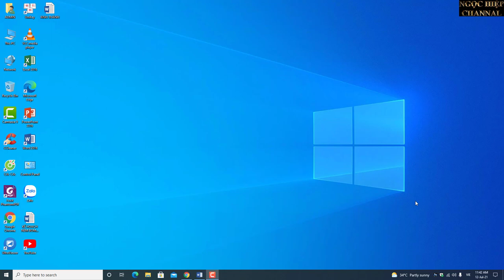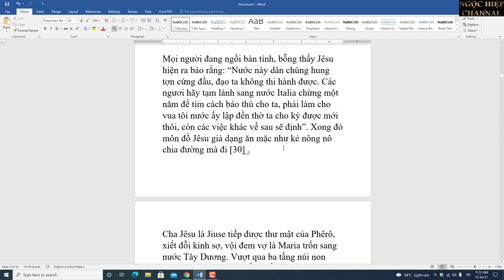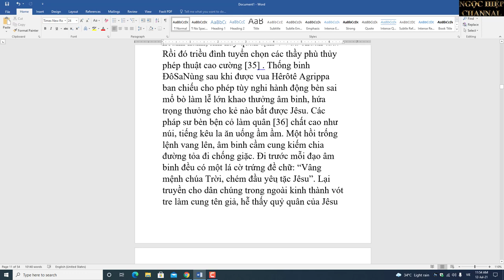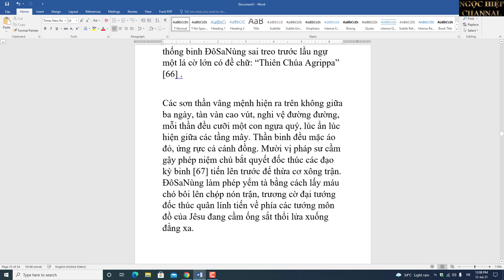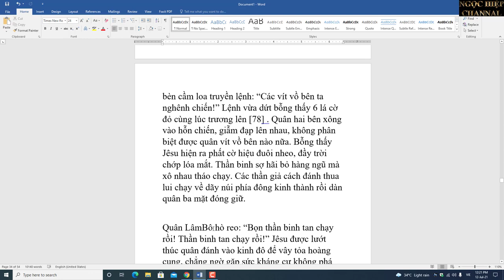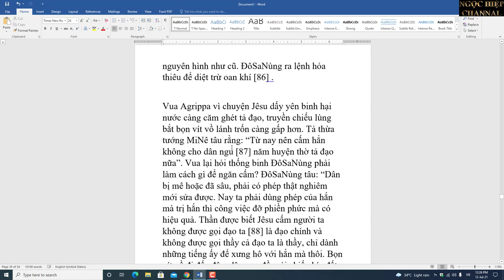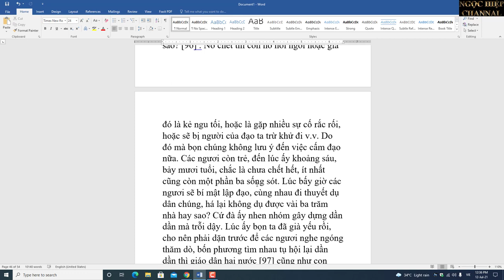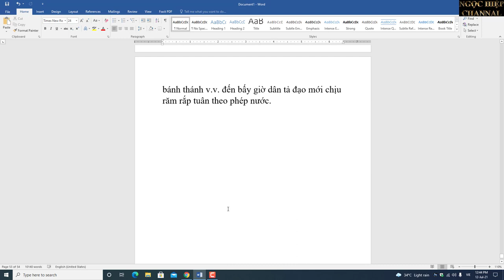TÂY DƯƠNG GIA TÔ BÍ LỤC,VẠCH MẶT CHÚA GIÊ SU TỪNG CHI TIẾT. HIỆP BÁ ĐẠO VLOG. P5.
Vua Agrippa cả sợ nói rằng: “Cha chả! Bọn bay gốc sâu rễ bền!”. Nói đoạn hạ lệnh tịch thu hết bằng sắc và các thứ đạo phục. Tờ sắc đại khái viết như sau: “Thiên Chúa Jêsu ban sắc truyền rằng: thầy cả trước đã chết, nay trao chức cho khanh thay thế. Khanh hãy dốc lòng vỗ về khuyên bảo dân chúng, ngày sau khi qua đời cho khanh cùng được thiêng liêng” [109] . Lại có đoạn nói: “Thầy cả nào được vít vồ (tổng giám mục) nào truyền chức thì mang tên vít vồ ấy. Như vậy là để khi sống gọi tên mình là nhớ đến đạo, khi chết rồi thì theo linh hồn của vít vồ mình để cùng được thiêng liêng” [110] .

Vua Agrippa lại càng kinh lạ nói rằng: “Bọn giặc năm xưa chỉ nói 54 tên, không thấy khai rõ bọn này. Dự liệu dặn dò nhau từ trước, mưu mô bọn này thật xảo quyệt, hiểm độc biết bao! Tuy vậy, bắt thêm được một đồ đảng của yêu tặc ta lại có thêm một phép mới để trừng trị bọn chúng!”.

Rồi đó vua sai biên họ tên quê quán của bọn thầy tu dự bị, 45 tên còn lại truyền đi cho các địa phương truy nã. Bấy giờ 47 tên thầy tu dự bị vẫn sống ở quê quán, nhưng dân làng chẳng ai hay biết, chỉ lấy làm lạ là bọn ấy đã lớn tuổi vẫn không chịu lấy vợ mà thôi. Đến khi bọn chúng bị bắt thì mới vỡ lẽ. Chiếu vua truyền xuống: những kẻ thú tội chịu lấy vợ đều được tha, giao cho thầy cả đạo chính và hương trưởng bảo lĩnh giám sát như đã nói trước. Trong số đó chỉ có 5 tên trước sau vẫn không chịu bỏ đạo đều bị tử hình như đã nói. Một mặt cũng phong tặng cho người làng Xana như đã hứa trước [111] .

Vua lại xuống chiếu truyền rằng: dân chúng ai có việc đi đâu cần phải có giấy thông hành [112] cùng với tờ cam đoan [113] rằng mình không phải là dân tả đạo. Ai không có giấy tờ thì giao cho trưởng ấp nơi đến trú ngụ giữ lại xét hỏi [114] . Sau đó lại có chiếu truyền: hạn trong một năm, đàn ông đàn bà trong nước từ 20 tuổi trở lên nếu không lấy vợ lấy chồng đều coi như đồ đảng của yêu tặc, giao cho trưởng ấp đem trát đến bắt, không tha. Dân chúng đều lấy làm lo sợ, chẳng người nào dám ở độc thân không lấy vợ lấy chồng. Từ đó cái rễ Gia Tô mới dừng lại không bén được tấc nào [115] . Trước đó dân tả đạo trong 5 huyện tuy bề ngoài vẫn tôn phụng thầy cả đạo chính, nhưng trong lòng vẫn mong ngóng trông đợi, thường kiếm cớ đi xa để lén lút xin chịu phép ngụy đạo [116] . Nay thấy các vít vồ đã chết hết, thầy cả ngụy đạo đều bị dẹp láng, vĩnh viễn không có ái dám đứng ra làm phép giải tội, phép cưới, phép xức dầu, phép thụ bánh thánh v.v. đến bấy giờ dân tả đạo mới chịu răm rắp tuân theo phép nước.